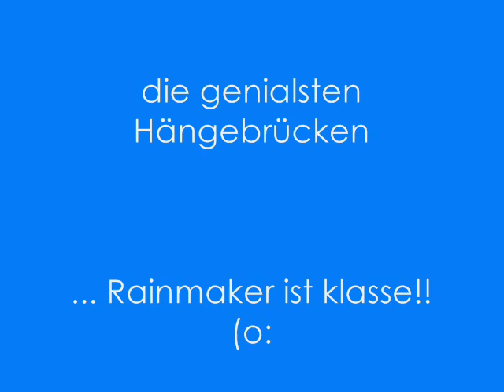Rainmaker Concervation Project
Wir haben eine Privattour im Privatreservat "Rainmaker" hier in der Naehe von Quepos bekommen (o:
Der absolute Wahnsinn!! Man laueft fuer ca. 3 Stunden durch tiefsten Regenwald und ueber ein wahnsinns Haengebrueckensystem (zum Teil 80 Meter lang und ca. 150m ueber dem Boden!!)